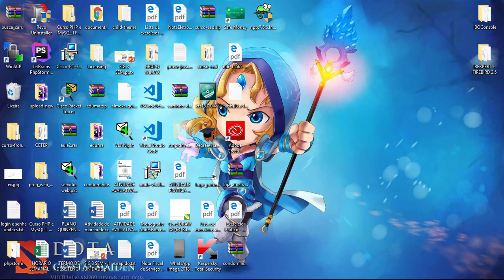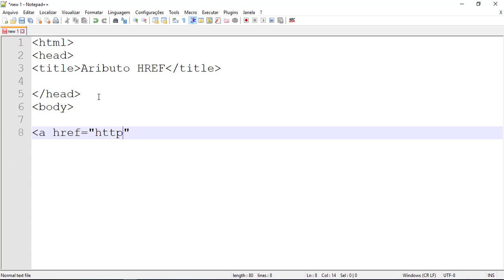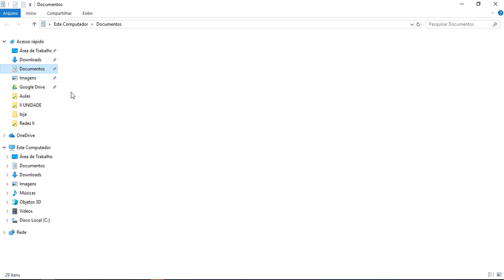Entendendo o HREF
HREF